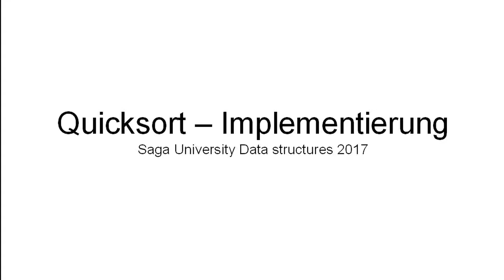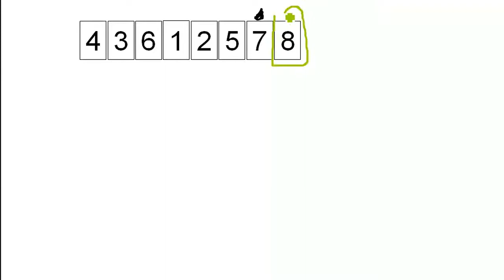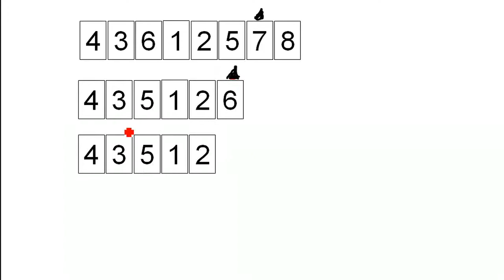DS: Quicksort implementierung